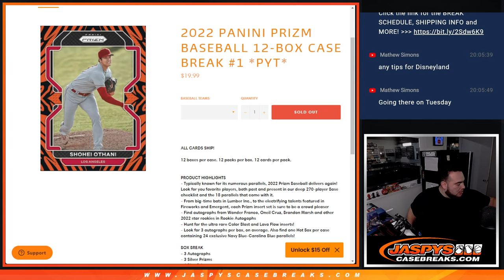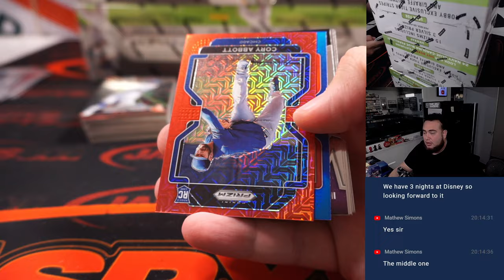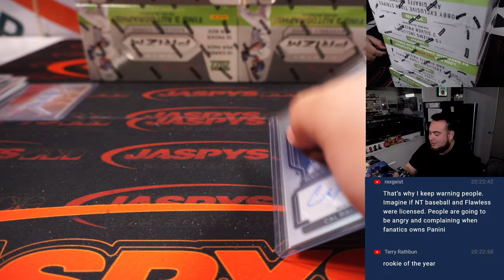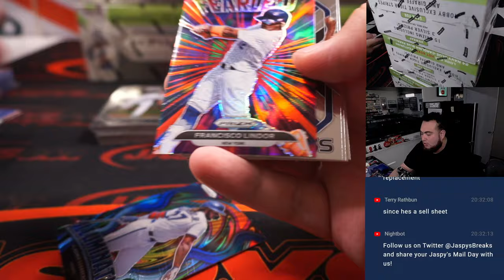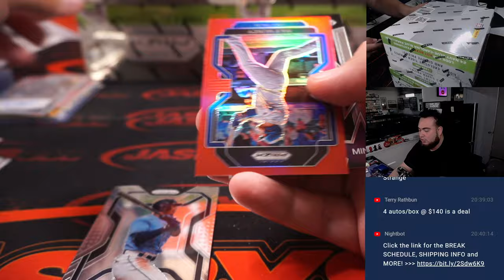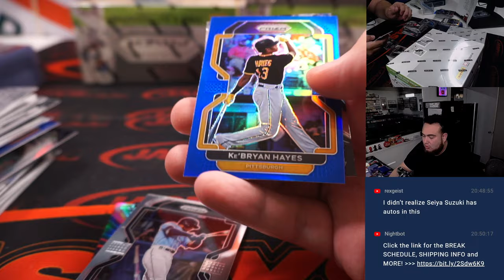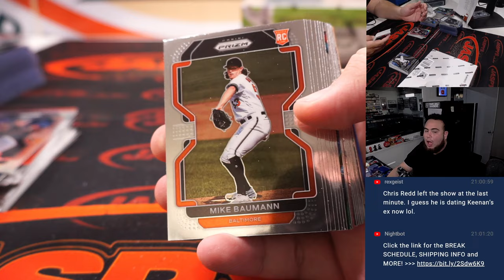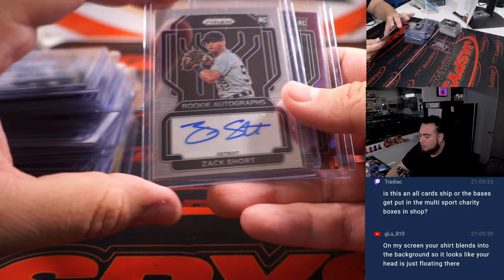Sat. 10/1/22 - 2022 Panini Prizm Baseball 12-Box Case Break #1 *PYT*